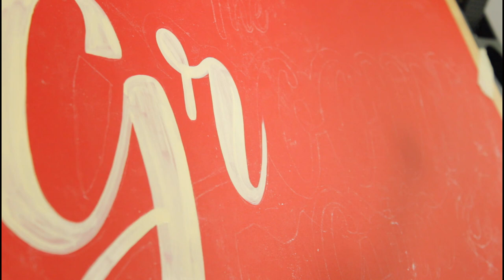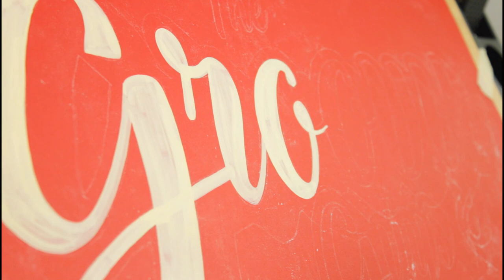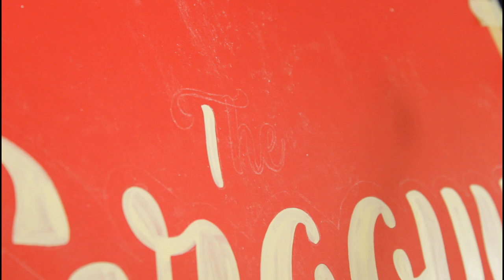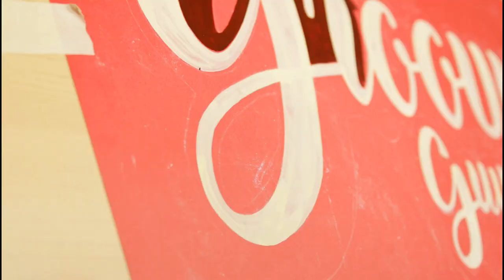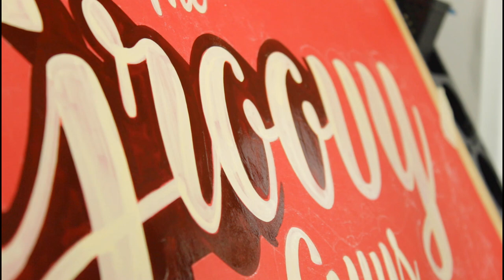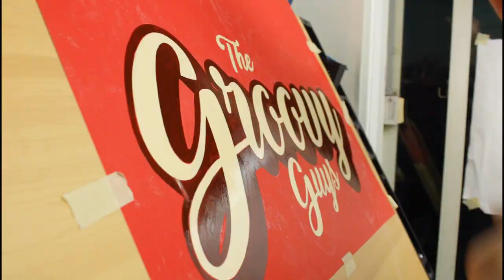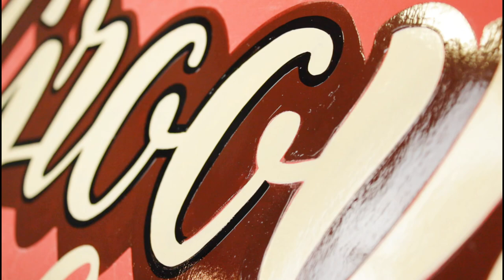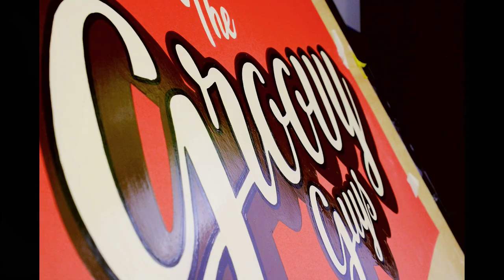let's get GROOVY! - Script lettering, shading & Outlines | traditional Sign painting - Signwriting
This is my latest video, Involving the traditional art of sign painting (Signwriting).

The tools/materials I have used,

- Synthetic chiseled Sign painting brushes.
- Ronan lettering enamels (Ivory, Medium brown & Black).
- Mahl stick.
- Posterboard paper.
- 2 cups of tea.

Thanks,
The letter head

To buy my custom hand painted signs,

For my work at the Traditional Sign Painting Company,